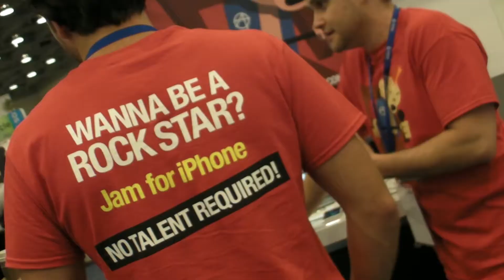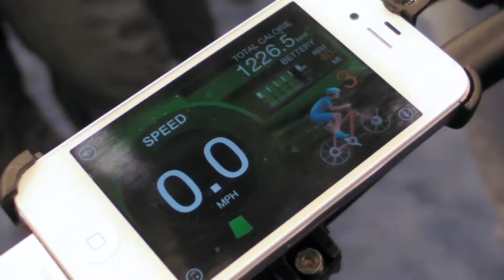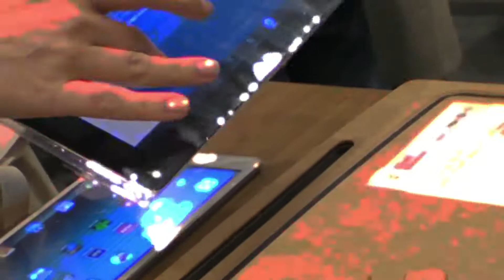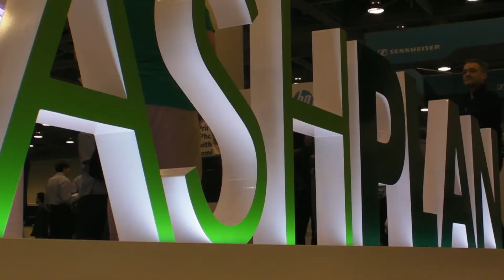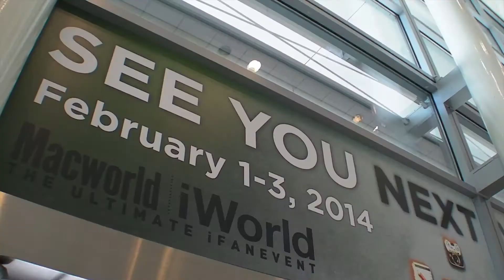Macworld  2013 - Inspiration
Inspiration in technology, art and music from the  community at this year's ultimate iFan event. Videography: Wally Cherwinski. Music : Koomurri, "Outback Journey" from the CD "Dreaming" (with permission),